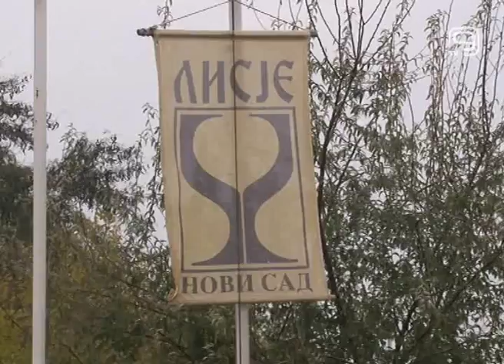TV KANAL 9, NOVI SAD: U PONEDELJAK POBUSANI PONEDELJAK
U ponedeljak se obeležava Pobusani ponedeljak - dan posvećen umrlima, a tim povodom očekuje se veća poseta grobljima. Lisje apeluje na posetioce da vode računa i za sobom očiste, ugase sveće i zavrnu slavine.